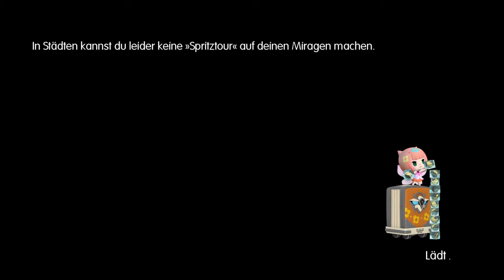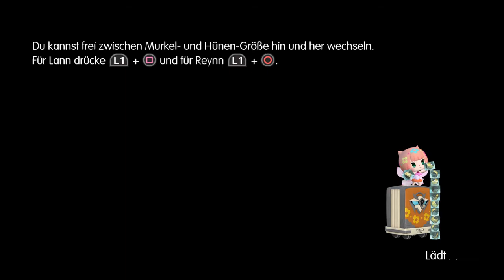QUACHO-KÖNIGIN ★ 75 • World of Final Fantasy German Deutsch | Matze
World of Final Fantasy German Gameplay Deutsch Let's Play Walkthrough | In World of FINAL FANTASY erwartet dich eine Reise durch die Märchenwelt von Grymoire in der du auf bekannte Gesichter, Monster und Orte vergangener FINAL FANTASY-Spiele triffst. Fange und trainiere über 200 Monster aus dem FINAL FANTASY-Universum in einem Rollenspiel mit taktischen Kampfelementen. Durch das neue „Stapel-System“ kämpfen deine Helden zusammen mit den gebändigten Monstern.